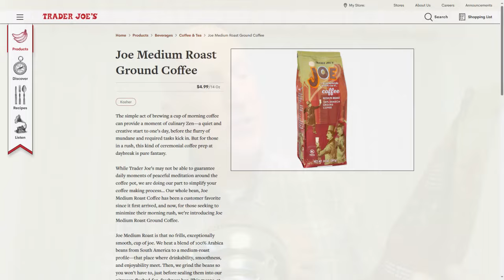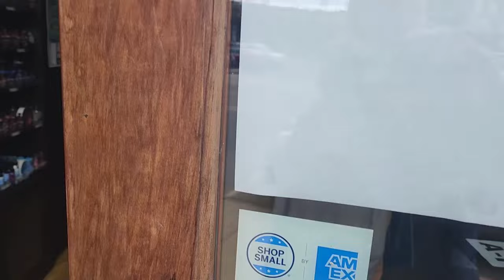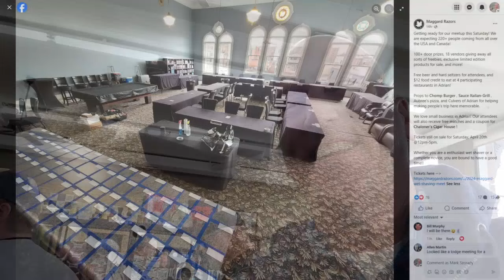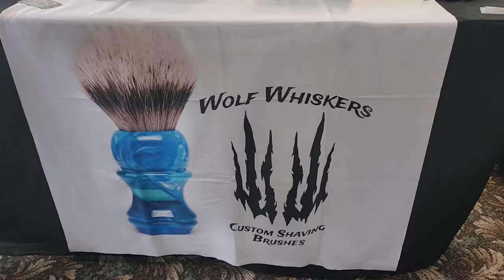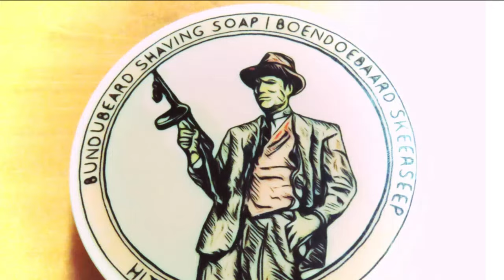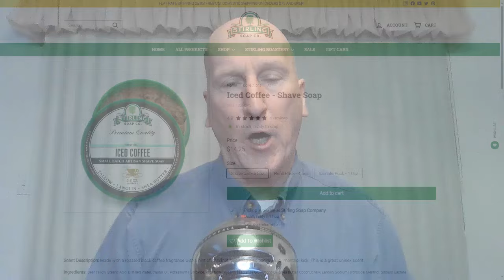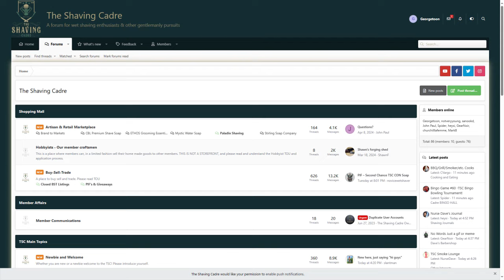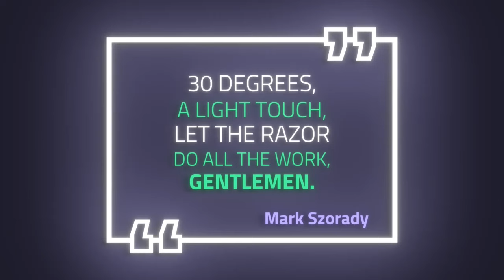Get Excited For The Monday Morning Mailbag On 04 22 2024! Maggard Meetup Highlights!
It's the Monday Morning Mailbag for April 22, 2024!  A jam-packed episode with Maggard Meetup highlights!  A little longer episode than most, but filled with lots of great info!

Topics:

00:00:00 Introduction
00:06:31 Viewer Morning Shaving Tip
00:11:01 Shave Den Visits
00:15:00 Podcast Reminder
00:15:33 Eclipse
00:20:27 Ohio Wet Shave Meetup Reminder
00:21:07 Maggard Meetup Highlights
00:57:01 Refill
01:27:35 New Wet Shave Gear Intro
01:27:47 Hitting The Town
01:31:16 Bundabeard on Sharpeshaver.com
01:32:19 Smart Helix Shaving Brush
01:35:11 Stirling Iced Coffee
01:37:00 Noxema Perfect Shave Cream
01:40:38 Questions & Comments Intro
01:40:52 Pre-Shave Talk
01:46:19 A New Wet Shaving Forum
01:49:55 Last Laugh
01:50:10 Double Take
The Henson Shaving Razor Case with Travel Stand - Vegan Leather and Merino Wool
Henson Alternate Handles
Henson Store on Amazon

American Vintage Soap Company on Etsy

King C. Gillette Double-Edge Safety Razor blades for better control, 100 count, with anti-friction coating

Sharpologist:  Glycerin - important part of pre-shave soaps...
Dapper Doc's Entire Collection Doc*&type=product